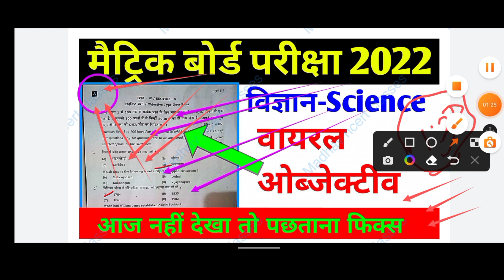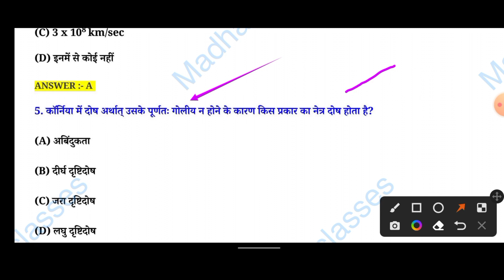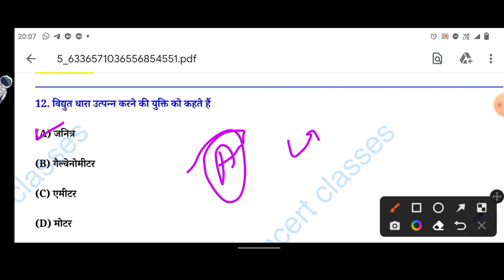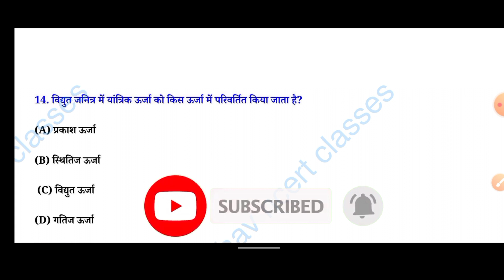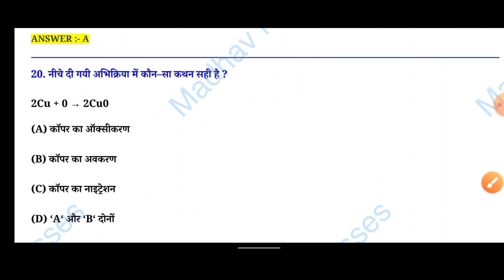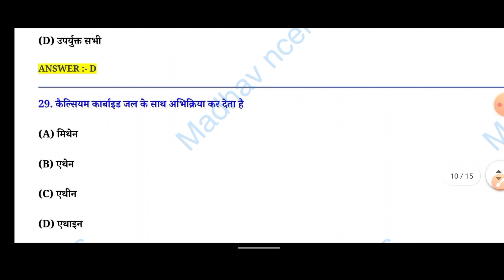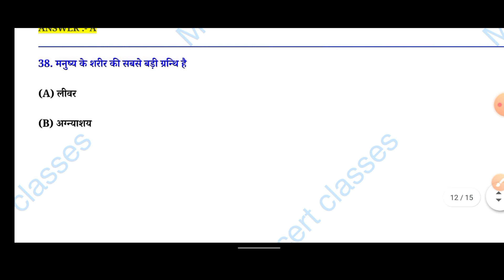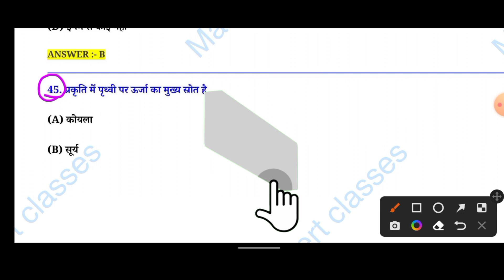मैट्रिक बोर्ड परीक्षा 2022 || bina board metric exam | science viral question 2022 | madhavncert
बिहार बोर्ड मैट्रिक परीक्षा 2022 ||  omr sheet बदला | bihar board | प्रश्न पेपर लीक होगा | madhavncertclasses

bseb class